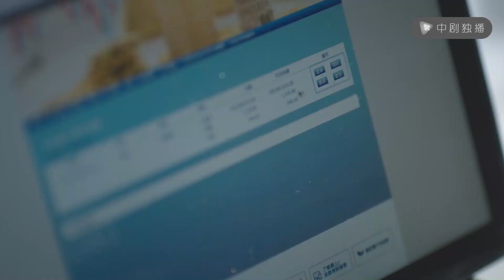猎狐 ● 精彩cut：王柏林察觉到出事了 打入上流社会的愿望破裂